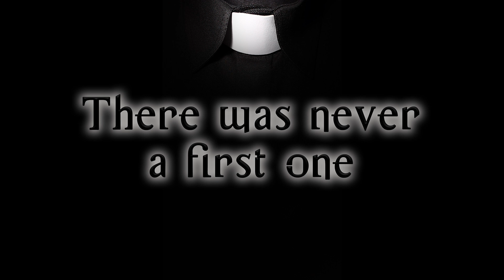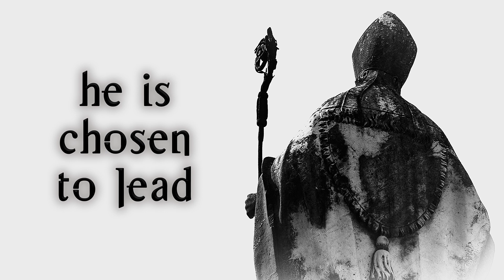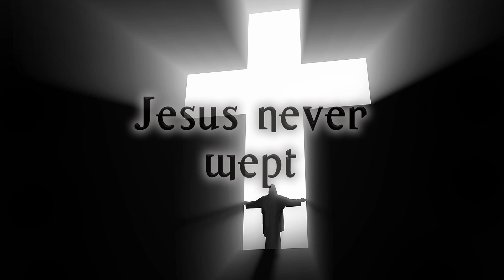Idolatry (Lyric Video)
Bass - Martin Rygiel
Drums - Kevin Talley
Guitars - Jason Williams
Vocals - Matthew Williams

Idolatry written by Jason Williams and Matthew Williams / published by Delphian - Somnambulant Foregoer (ASCAP)

Merry Christmas